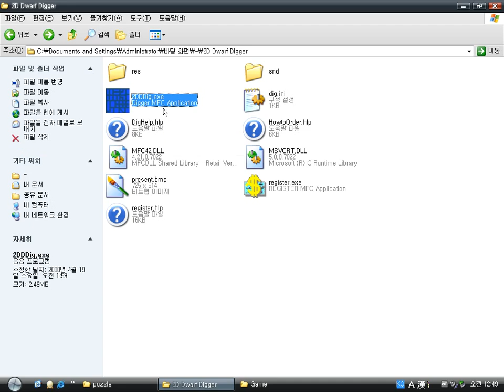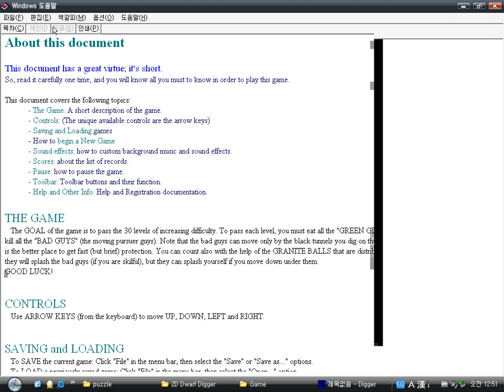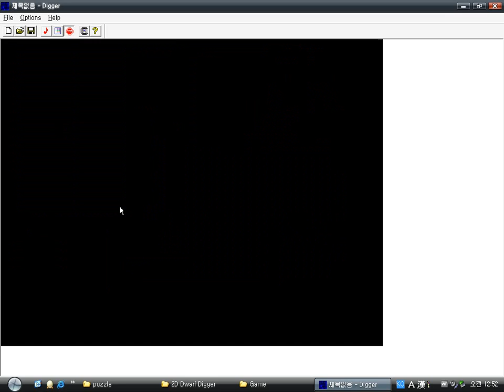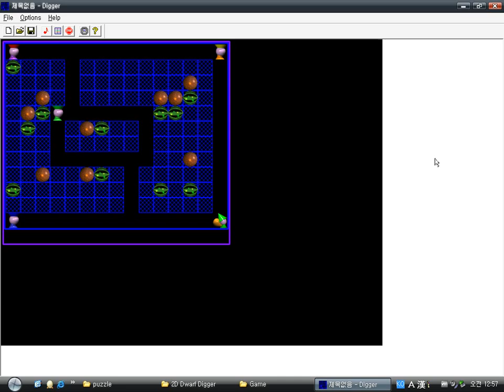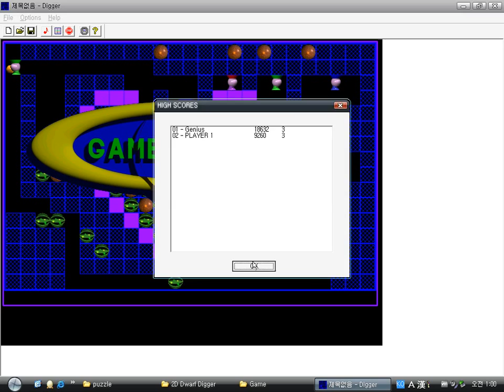2D Dwarf Digger (Windows game 2000)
The rule of 2D Dwarf Digger is that the main character, The Dwarf Digger Druid, crushes (kills) such enemies as Iniciaticus, Sacerdoticus, Policiacus and Eruditus using Granite balls.

Be careful ! You can be killed by Granite ball if you stand at the bottom of the ball.